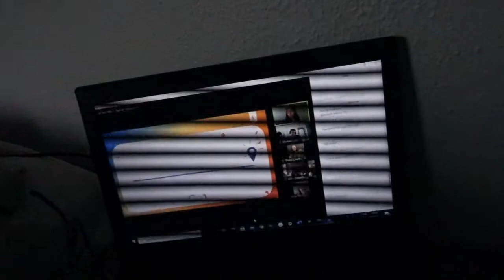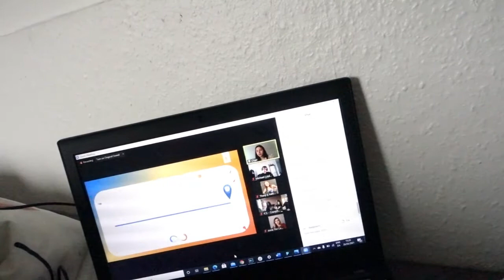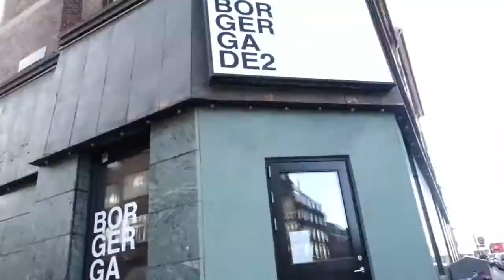VLOG: A Couple of Days in my Life: Gala Night||Tenta|ProudlyZambian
Hello Beautiful People😁 Here is a vlog of a couple of days in my life. Enjoy!